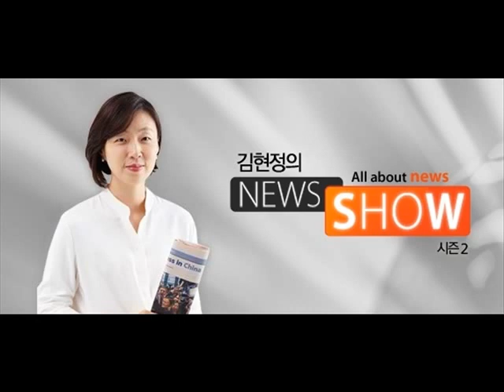CBS 김현정의 뉴스쇼 [변상욱의 기자수첩] "쫓겨나는 폴리페서들"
[변상욱의 기자수첩] "쫓겨나는 폴리페서들"

대담 : 변상욱 대기자